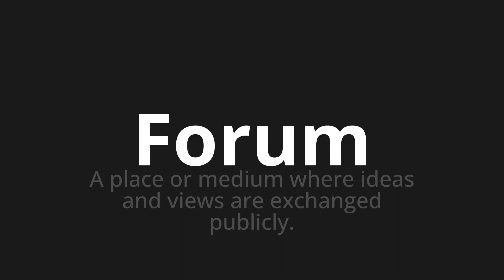How to pronounce Forum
Master the Pronunciation of 'Forum WHICH MEANS FORUM' - which means : Place or Medium Where Ideas and Views are exchanged publicly. 📝 with @PortuguesePronunciation 🎓🗣️ - [Your Guide to Portuguese]

Learn to pronounce 'Forum' perfectly in Portuguese with our easy and engaging tutorial by @PortuguesePronunciation! 📖📽️ In this comprehensive video, we provide you with native speaker examples 🗣️👂 and phonetic breakdowns 🎵 to ensure you get the pronunciation just right.

How to say Forum in Portuguese